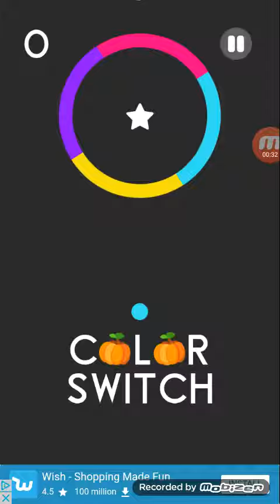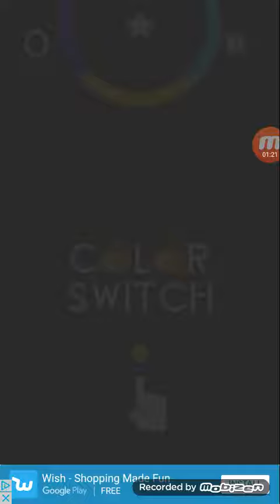Color Switch gameplay #1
No Handle Bars by: Logan Paul
Hit a like on this vid!